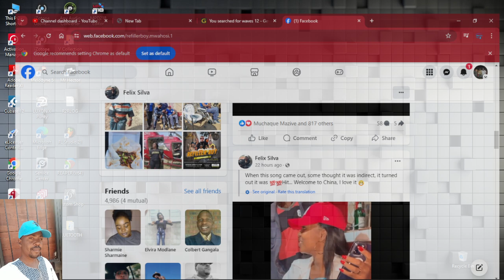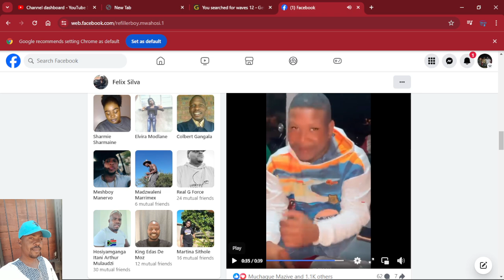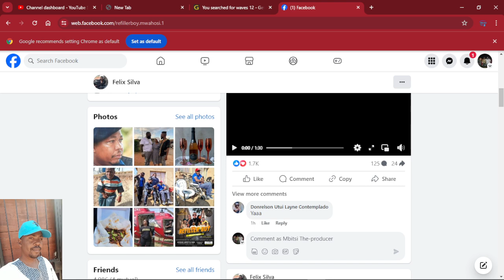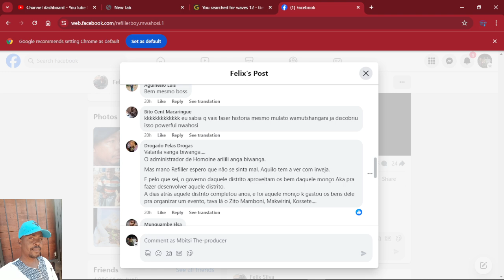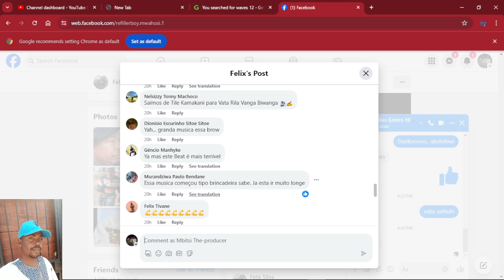REFILLER BOY XA YILA -VATARILA VANGA BIWANGI 10 MADODASMBITSI STUDIO TV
MAHLORE INVESTMENT
NWATIRHELA MUSIC
MBITSI STUDIO TV